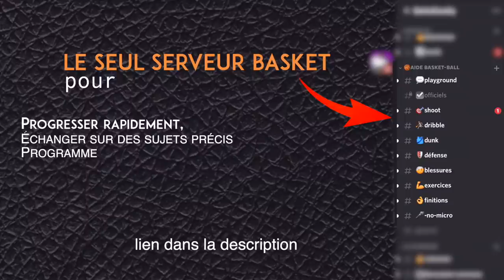BASKET JE DUNK comme en NBA Vlog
Pourquoi ce match de basket je dunk comme en nba ? tous les exercices, questions que vous avez besoin pour votre basket c’est ici.

progresser rapidement, sauter haut, jouer un match au maximum je vous donne et partage tout dans la vidéo.
Vlog pour ce match vs strasbourg.

Qui suis-je ?

ME CONTACTER

Merci ❤️🏀